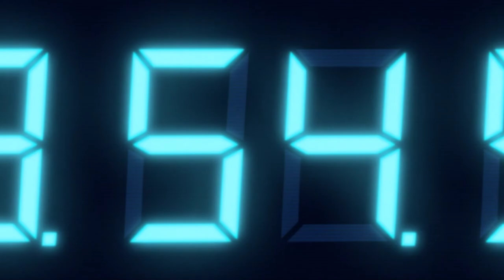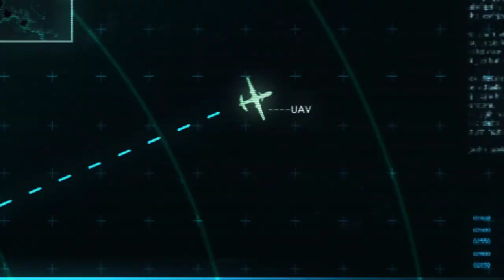Resident Evil Revelations [8] Episode 7 // Data Trails Like Fingernails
I burned up a lot of ammo this episode. I still have a bit left, but I don't really see how you're supposed to avoid that. I guess you could try to run past the hunters, but that doesn't really seem all that plausible.

I've said this before, but these enemies really just aren't fun to fight. There's no satisfying feedback when you hit them. Bland sounds, no damage impact, and you need to upgrade weapons to stun them.